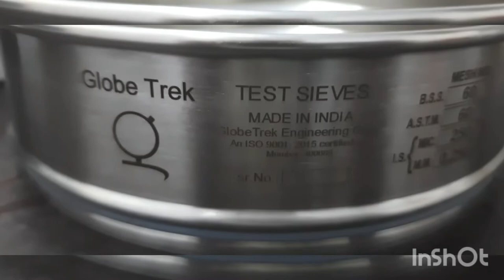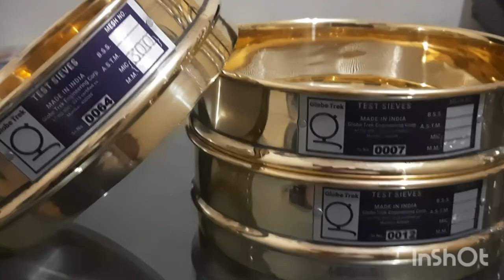Civil Engineering Laboratory Test Equipments Manufacturer - Globetrek Engineering Corporation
GlobeTrek Engineering Corporation is a trusted Manufacturer, Supplier & Exporter of Civil Engineering & Scientific Laboratory Equipment.

Globetrek Engineering Corporation is one of the Few Indian organizations which constantly working with the Goal to developed Most advance Testing Equipment’s in India which match the International Quality.  We had started our Journey from Developing Most Advance Test Sieves in India . Over the period of time we have diversified our range of product from Testing Sieves to Soil testing equipment’s to Rock , Concrete Cement, Highway , Aggregate, Metal , Bitumen , Survey & oil-Petroleum Testing Equipment’s.